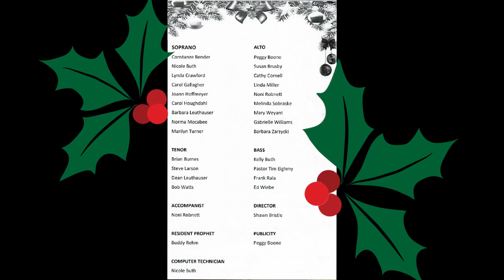2021 BHCCLC Christmas Cantata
Community Lutheran Church of Bullhead City presents
One Silent Night: A Christmas Ballad of Love and Joy